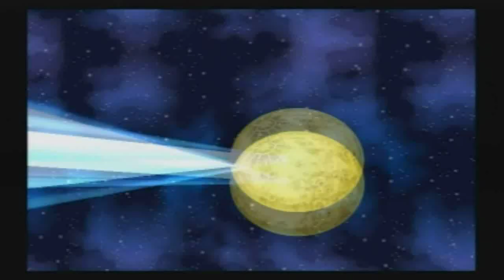The Evolution of Kamehamehas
Animations from Kamehameha's over the years. Featuring:

x20 Kaioken
Angry
Warp
Solar
Father-Son
Bros
True
Final
x10

Which game did them best?